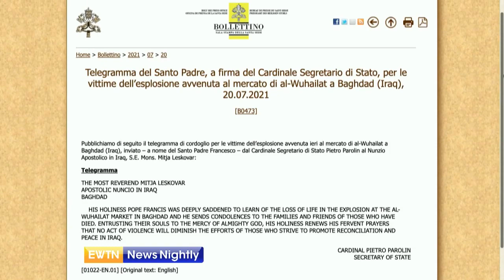Bombing at a Market in Baghdad, Iraq Kills At Least 30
At least 30 people have died in a bombing at a market in the capital of Iraq. Dozens of others were wounded in the attack in a suburb of Baghdad. It was the third time this year that a bomb hit a market in the densely populated neighborhood in Eastern Baghdad. Pope Francis visited the country in March and recently sent a telegram to the people of Iraq. Rome Correspondent, Colm Flynn joins us to share what Pope Francis' message was. Flynn explains what more is known about the blast and whether it is known who was behind it.